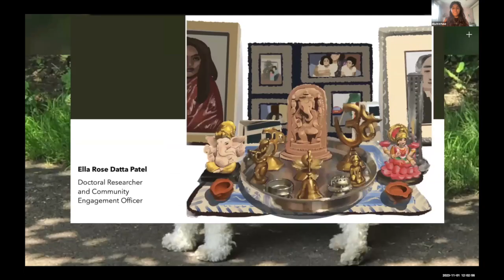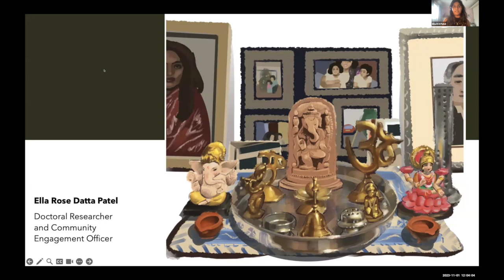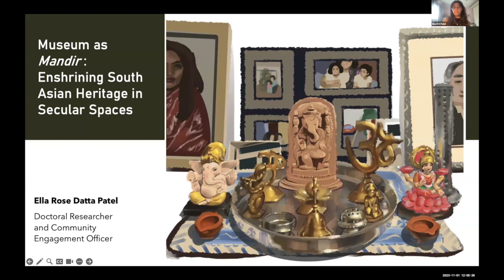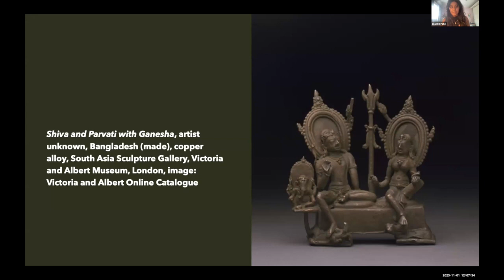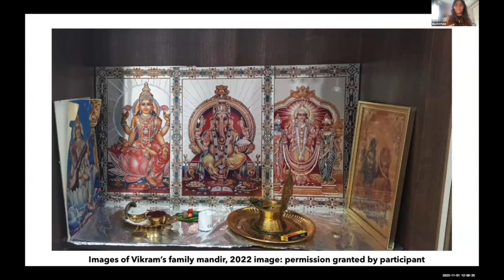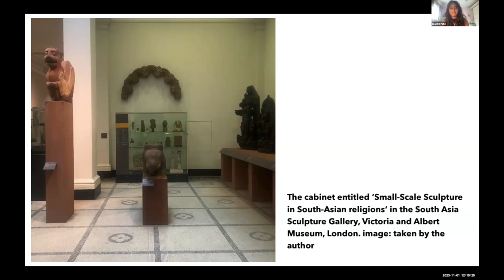Ella Rose Datta Patel, 'Museum as Mandir', Contemporary Collecting and Power, 1.11.23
Ella presents her research regarding the representation of South Asian heritage in secular museum spaces, at the Contemporary Collecting and Power conference, 1.11.23. Ella's talk is entitled 'Museum as Mandir: Enshrining South Asian Heritage in secular spaces'

Abstract:

This paper explores the pertinent issue of South Asian representation within the Victoria and Albert Museum in London. It argues that the secularisation of religious icons within the South Asian Sculpture Gallery perpetuates colonial attitudes of non-Western cultures, and in turn, erases the cultural and social value of these sculptures. The report places the South Asian diaspora at the heart of the museum, and argues that the silencing of different religious ‘objects’ is detrimental to the communities they represent. Through an in-depth analysis of these icons, coupled with interviews with members of the British Asian diaspora, it demands the recognition of the icons’ intangible forms of cultural heritage, using sight, smells, touch, and hearing. In turn, while recognising the issues in museum displays, it also reimagines different forms of displaying these domestic objects by placing participant's belongings in the very landscape of the museums. It highlights the ways in which the museum, as a public space, still upholds the very values it offered British colonists at the epoch of British rule: the opportunity to represent the colonised according to their own political agenda. In turn, the paper argues for the emergence of transformative, radical, and critical reflective practice within the sector in order to increase audience reach. Throughout, the Victoria and Albert Museum is re-situated as an area for the plight of resistance to authority, plight for political equality, and a stage for the continuation of progressive politics. Throughout, this paper draws upon the ways historic abuses of power have impacted our contemporary viewing habits. while proposing new ways of displaying objects which can improve visitor engagement within the British South As